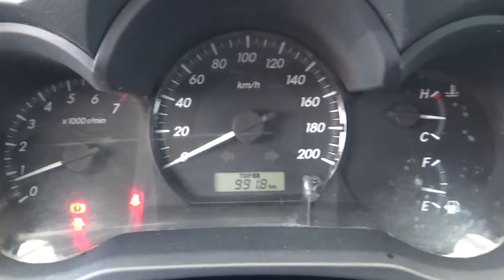Toyota / Hilux / 2014 - E0261240